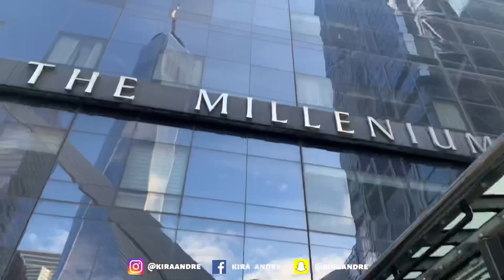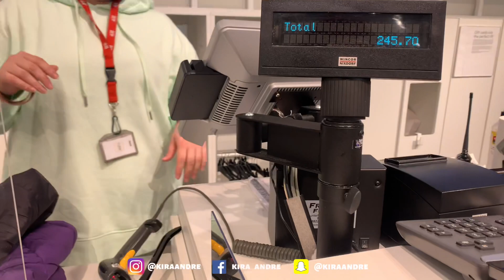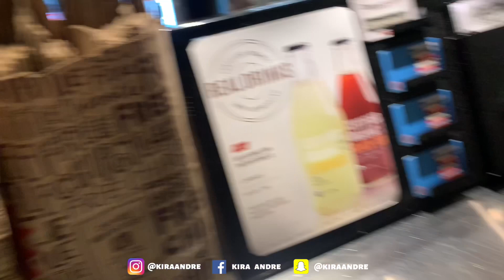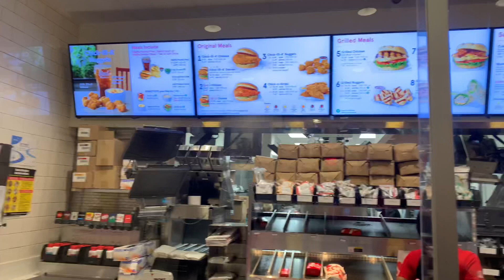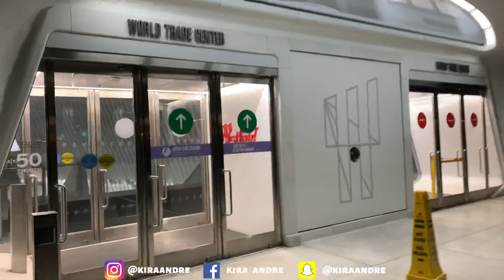SHOPPING + Rankont ak FHAEN FAMILY SQUAD NAN NYC 😍🥳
MESI POU TI TAN'W TE PRAN POU GADE VIDEO SA, SIW POKO FE PATI DE FANMIKIRA , PA BLIYE ABONé AVEK CHANNEL LA, LIKE VIDEO A , EPI EKRI TEAMKIRA FANMIKIRA NAN KOMANTè A AVAN W ALE

PASE SOU SITE SHOP MWEN AN POU BEL RAD, accessoires e produits pou FE POU BEL E POU SANTÉ :